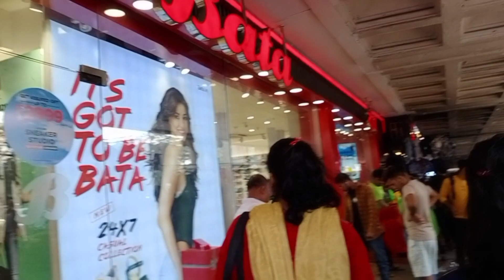Esplanade Market Winter Collection 2022।New Market Shopping। Kolkata New Market।newmarket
👉Nomoskar Guys,notun ekta Vlog ye tomader welcome.guys aj prothom dar esplanade Market gelam, ekhane onek kom dam shopping korte parbe.amar Vlog ta puro dekho tahole bujte parbe.